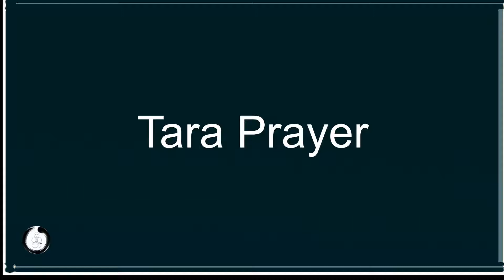【Tara Prayer】圣救度佛母 第十七世大寶法王噶瑪巴17th Karmapa 持誦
【Tara Prayer】

唱诵赞偈并且持咒，就会保护你免于恐惧和危险，而且实现你所有的愿望。如果你向度母祈请，度母会非常快速地应允帮助你。

…阿彌陀佛…